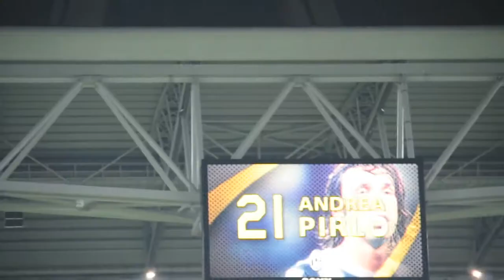Juventus vs Milan Trailer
Dalla Curva Nord